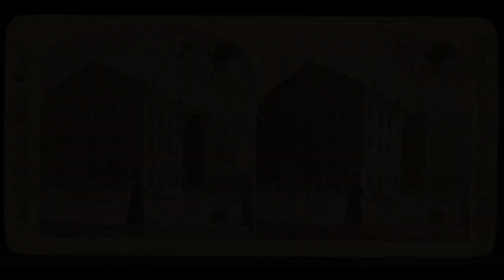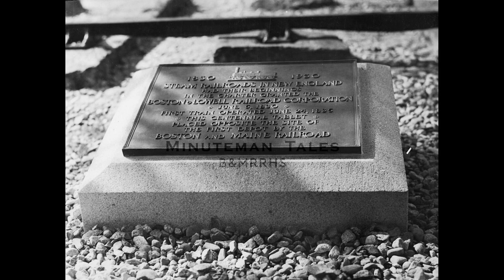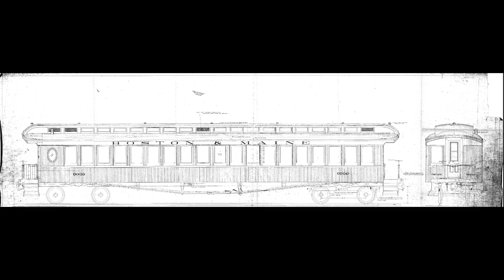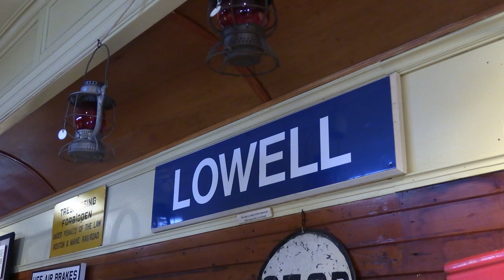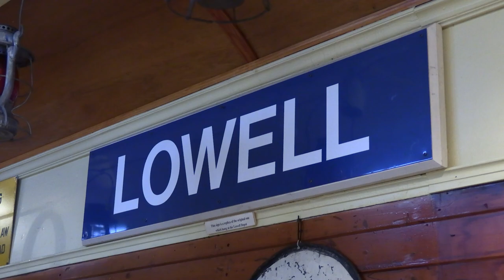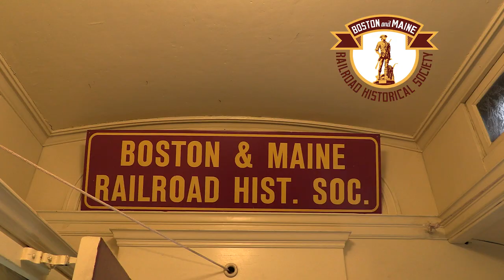Minuteman Tales: Lowell, Massachusetts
In this episode of Minuteman Tales, we visit the mill city of Lowell, Massachusetts to examine the deep history of its mills, the railroad, and the famous "Corporation Spur". We also take a close look at the Boston & Maine Railroad Historical Society's own connection to Lowell — its role in the preservation and maintenance of B&M 0-6-0 steam locomotive 410 and combine-coach 1244.